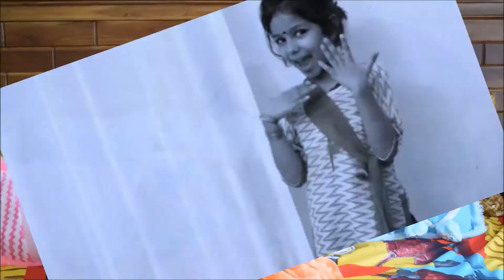Bala Challenge: Miss Shanvika / The Bala Challenge / Housefull4 Bala Challenge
Hello Friends .Please watch my Blala challenge .

Housefull4Movie : Bala Challenge

Saitan Ka sala bala bala
Dance by miss Shanvika
Akshay kumar Ritesh Deshmukh Movie Housefull 4 Songs
Wierd Bala Challnege
Bala Challenge in hindi
Bala chllenge Pagalpanti
Bala o bala shaitan ka Sala
bala challenge
bala
challenge bala
bala challenge
housefull 4 movie song
from Housefull 4:
Akshay Kumar Bala dance
miss shanvika style Bala dance
watch Balaa challenge
Mix Bala challenge
try this Baala challenge

about song:-

The song is sung by Vishal Dadlani and composed by Sohail Sen while Farhad Samji has written the Shaitan Ka Sala Bala Lyrics.
The Bala song is from Farhad Samji directed Hindi feature film Housefull 4 starring Akshay Kumar, Riteish Deshmukh, Bobby Deol, Kriti Sanon, Pooja Hegde, and Kriti Kharbanda.